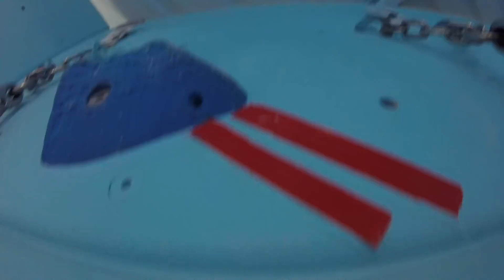せんももボルダリングをする (DEEP CLIMBING GYM)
せんももボルダリングに挑戦しました！運動苦手な2人ですが、果たしてこの高い壁を登りきることができるのか・・・！？

ディープクライミングジム：パタヤで初めてのインドア・クライミング施設
Deep Climbing Gym : The first Indoor wall climbing in Pattaya.